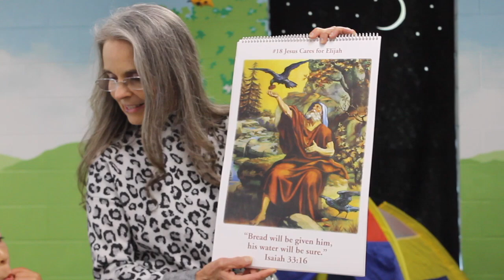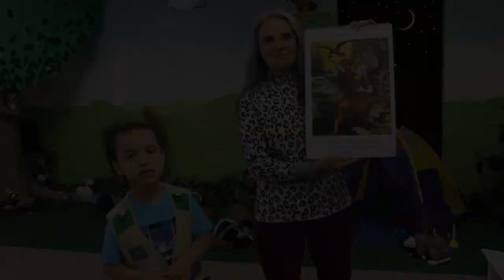Cradle Roll Sabbath School | May 2, 2020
Join us for an adventure of hiking and camping in God's forest!